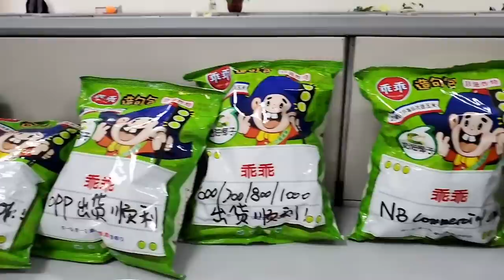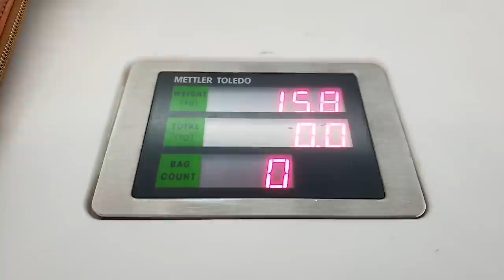[Vlog] 見見老同事｜回家找老婆｜菜鳥出差記｜重慶｜兔女狼｜遠距離戀愛-part III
[此影片早在肺炎爆發前就拍攝完畢，敬請安心觀看]

週末偷偷上片，趕快把出差的尾段出清
除了看看兔爺出差都在幹嘛？
兔爺還見了一見如故的老同事們？
並且終於見到吵吵鬧鬧的狼了呢